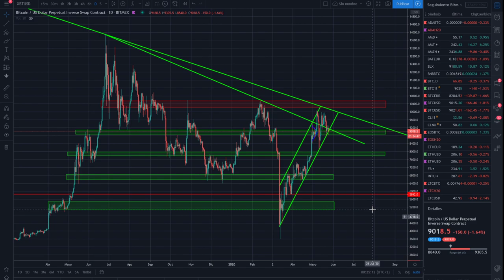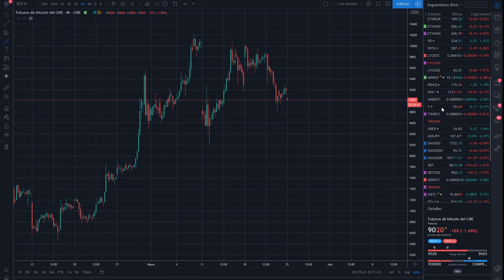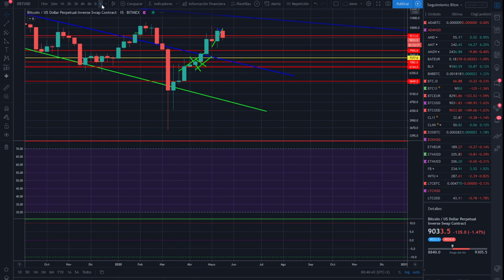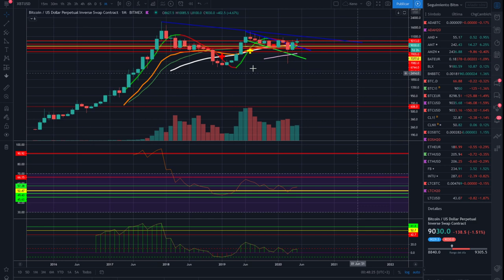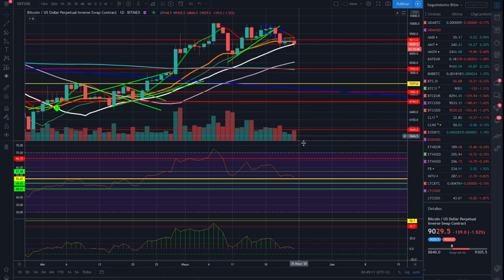🚩Mucha ATENCIÓN 🤢 Análisis bitcoin 💰🚀